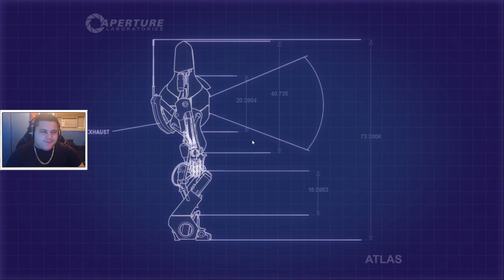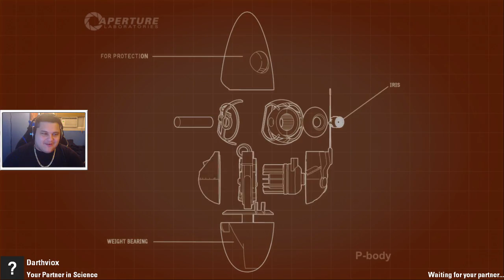Iniquity and Norad Play Portal 2 | Ep 9 - "Did You Say Deepthroat?"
BREAK THAT LIKE BUTTON BRUH